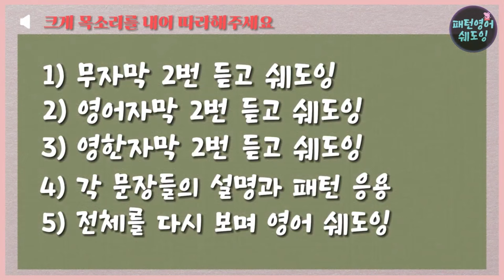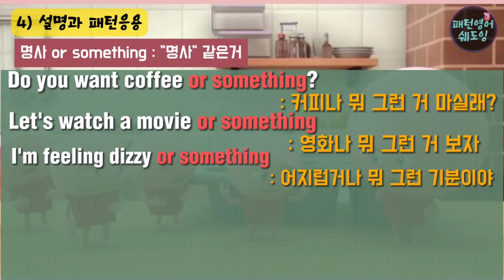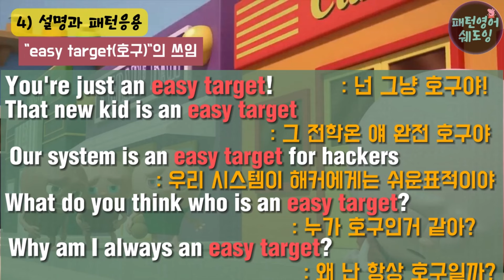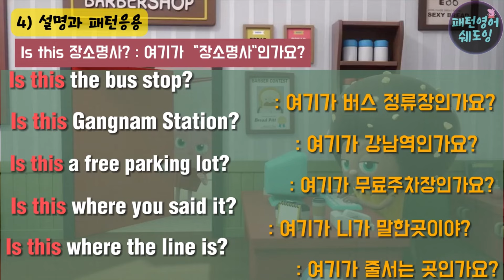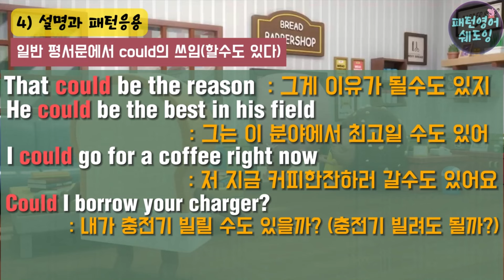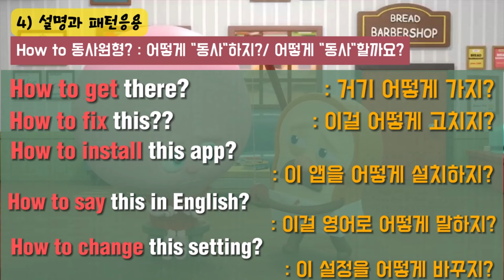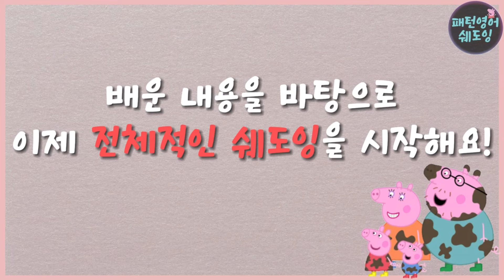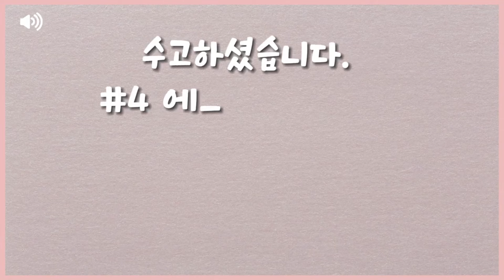[브레드이발소 패턴 쉐도잉]"브레드이발소" 속 쉬운 표현으로 "패턴 쉐도잉" 하기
"브레드이발소" 속 쉬운표현으로 패턴을 쉐도잉해보세요

먼저, 자막없이 리스닝합니다.
둘째, 영어자막을 보며 리스닝 & 스피킹 합니다
셋째, 한영자막을 모두 보며 리스닝 & 스피킹 합니다.
넷째, 대사 속에 나오는 패턴을 통해 여러 문장을 응용합니다

큰소리로 소리 내어 연습합시다!

습관만이 기적을 만든다!

/브레드이발소/브레드이발소 쉐도잉/
/영어 길게 말하기/패턴영어자료실/미드쉐도잉/페파피그 쉐도잉/초등학생 쉐도잉/초딩쉐도잉
/패턴영어자료실/쉬운패턴영어/프렌즈공부/큰글씨영어/매일반복/쉐도잉/미드공부/패턴대화문/패턴다이얼로그/미드쉐도잉/프렌즈/쉐도잉